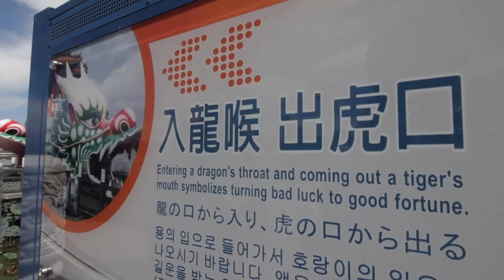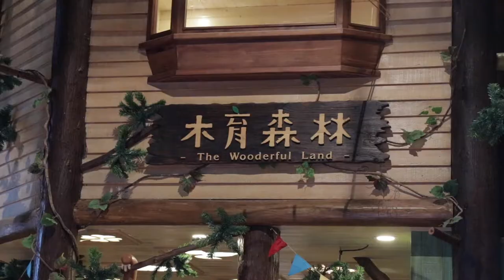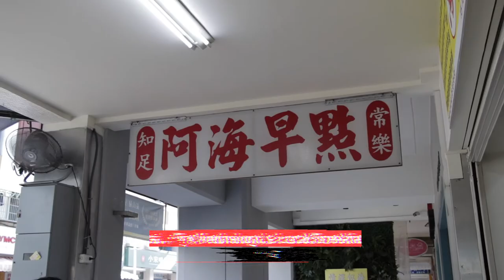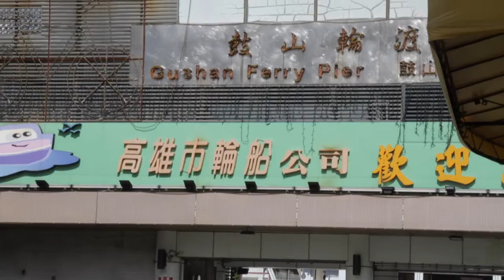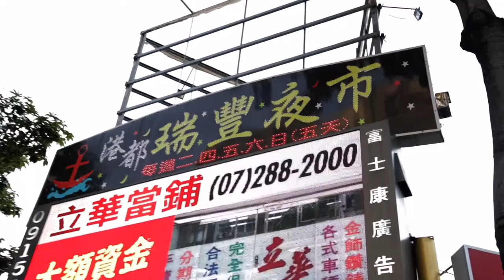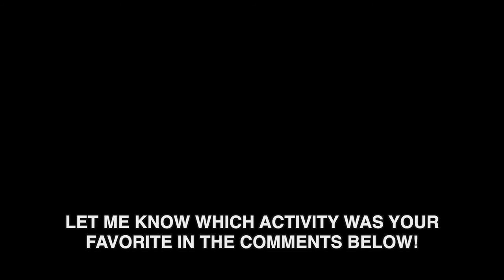Kaohsiung, Taiwan - TOP 10 THINGS TO DO (2020)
Here is a list of the TOP 10 THINGS TO DO when you travel to Kaohsiung, Taiwan! My cousin and I recently spent a few days at Kaohsiung, Taiwan and we wanted to share with you the best places to visit, food to eat, and things to do while you're there!

This is our personal take on the top 10 things to do in Kaohsiung, Taiwan, but it's definitely not all of it. I hope you enjoy this video and be sure to visit Kaohsiung when you can, it's a beautiful and exciting place to visit!